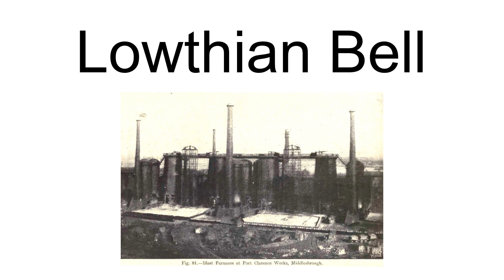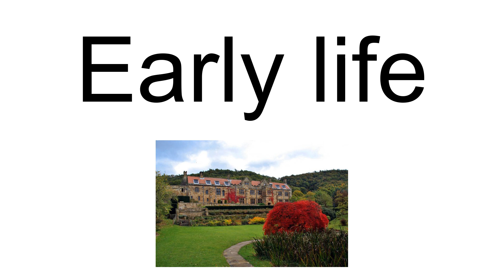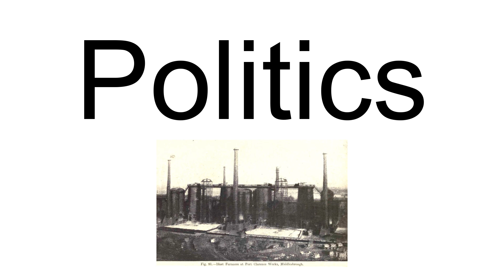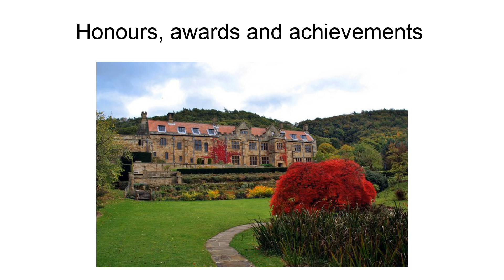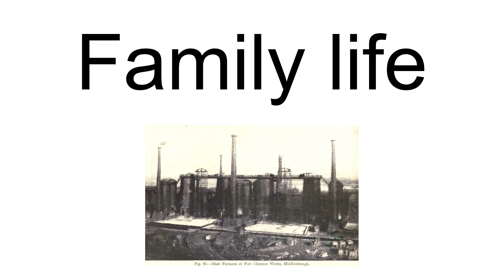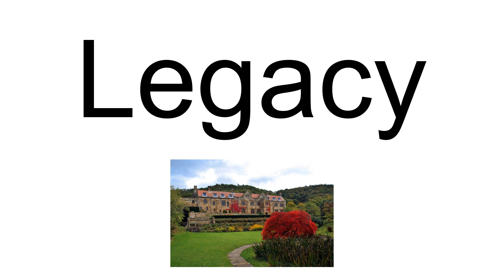Lowthian Bell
Sir Isaac Lowthian Bell, 1st Baronet, FRS (18 February 1816 – 20 December 1904) was a Victorian ironmaster and Liberal Party politician  from Washington, County Durham, in the north of England. He was described as being "as famous in his day as Isambard Kingdom Brunel".Bell was an energetic and skilful entrepreneur as well as an innovative metallurgist. He was involved in multiple partnerships with his brothers to make iron and alkali chemicals, and with other pioneers including Robert Stirling Newall to make steel cables. He pioneered the large-scale manufacture of aluminium at his Washington works, conducting experiments in its production, and in the production of other chemicals such as the newly discovered element thallium. He was a director of major companies including the North Eastern Railway and the Forth Bridge company, then the largest bridge project in the world.
He was a wealthy patron of the arts, commissioning the architect Philip Webb, the designer William Morris and the painter Edward Burne-Jones on his Yorkshire mansions Rounton Grange and Mount Grace Priory.